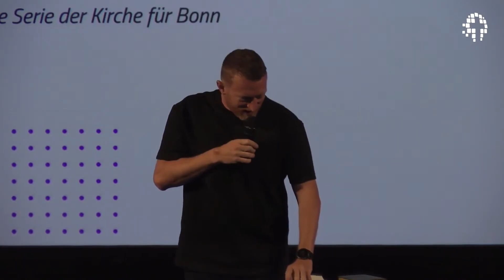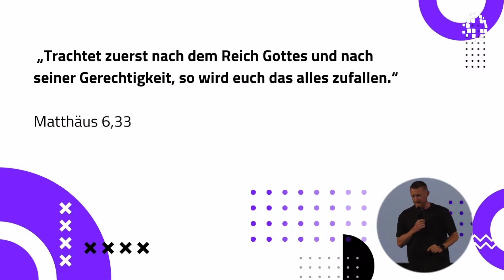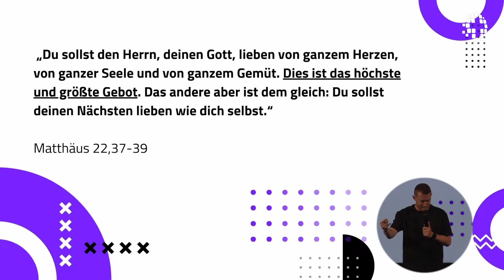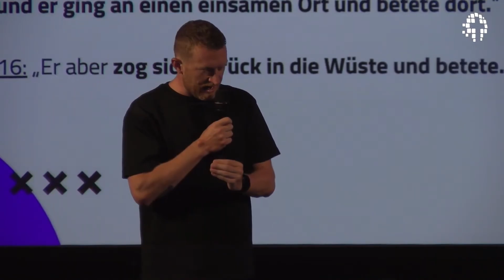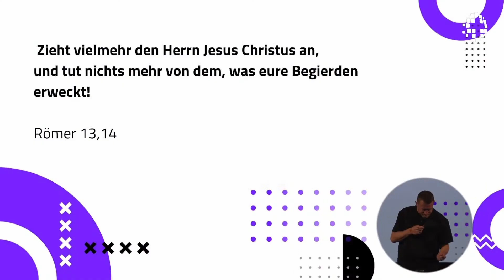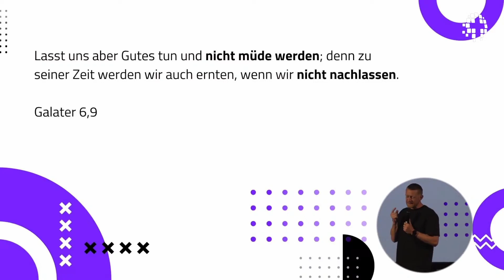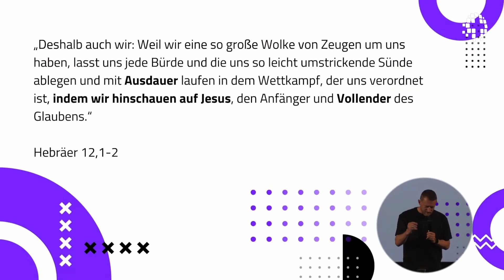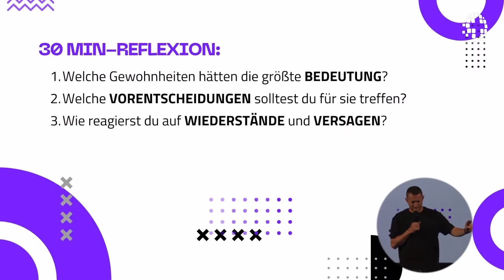Starte gute Gewohnheiten | Erwin Schwindt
Herzlich Willkommen bei der Kirche für Bonn (FeG)!

Du möchtest mehr über uns erfahren?
Du hast ein Gebetsanliegen oder möchtest dich austauschen über das, was Dich gerade bewegt?

Schön, dass Du mit dabei bist!

Wir als Kirche für Bonn finanzieren uns ausschließlich über Spenden.
Du kannst dies auf zwei Wegen tun:

• Oder Du überweist deine Spende an folgende Bankverbindung:
Kirche für Bonn e.V. Spar- und Kreditbank Witten eGIBAN: DE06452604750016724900BIC:   GENODEM1BFG Verwendungszweck: Spende

Vielen Dank!

Wir wünschen Dir einen gesegneten Tag!